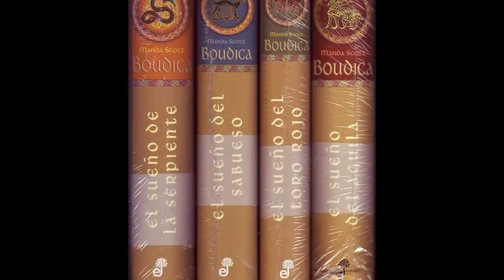BOUDICA, LA REINA GUERRERA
Sección "Pasajes de la Historia", del programa radiofónico "La Rosa de los Vientos", dirigido por el mítico Juan Antonio Cebrián, donde nos habla de Boudica, la reina guerrera de los icenos que luchó contra el Imperio Romano (Ver vídeos abajo para ampliar información)